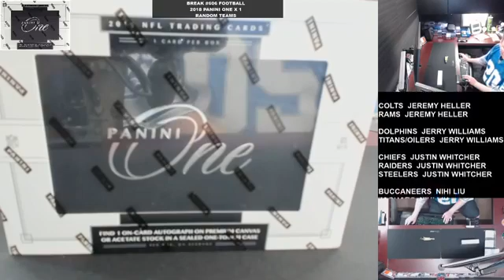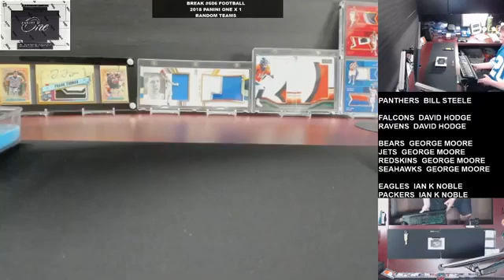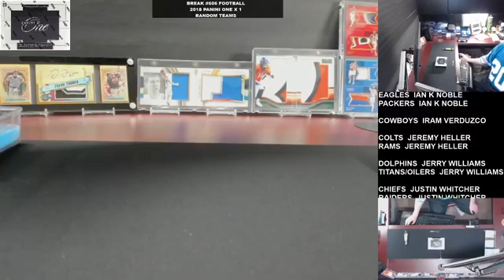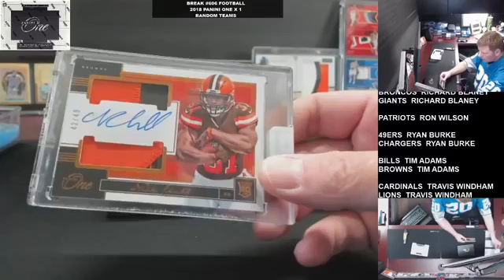Break #606 Football 2018 Panini One x 1 Random Teams 06/05/2020